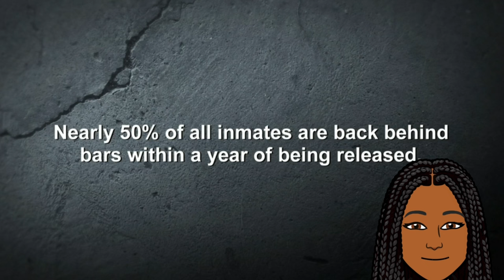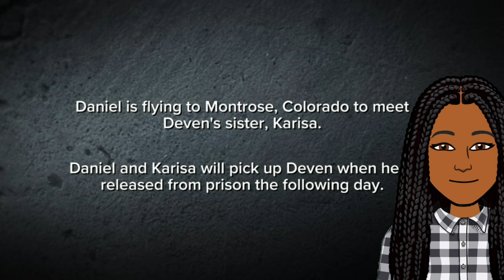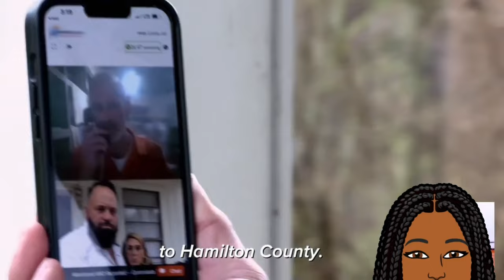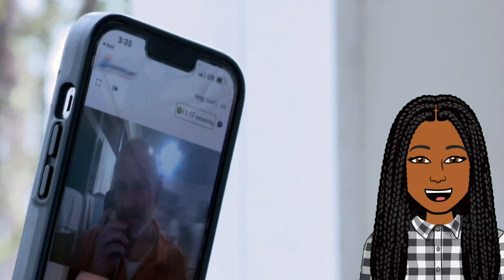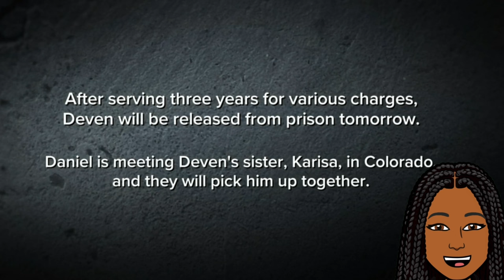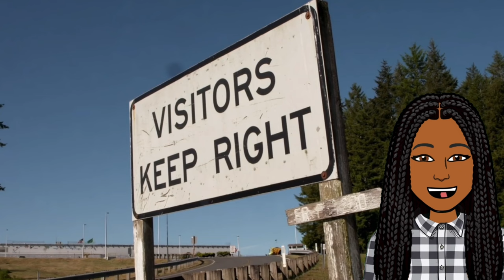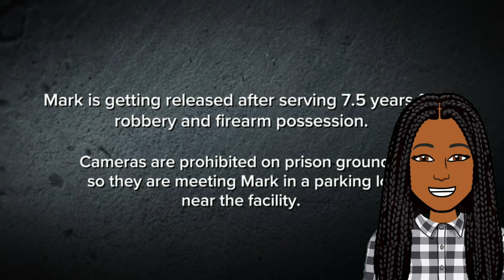A Recipe for Disaster | Inmate to Roommate S2E1 | RECAP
It's gonna be a disaster